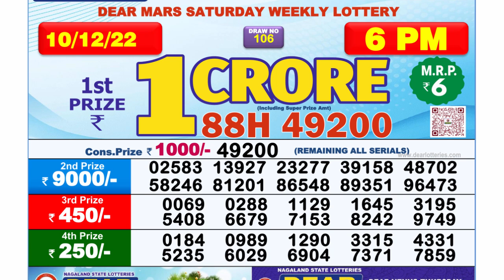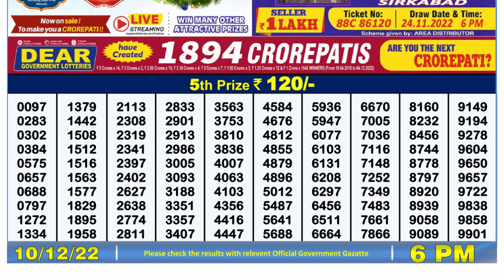🔴 Lottery Sambad Live 06:00pm 10/12/2022 Day Nagaland State Dear Lottery Result Pdf Download